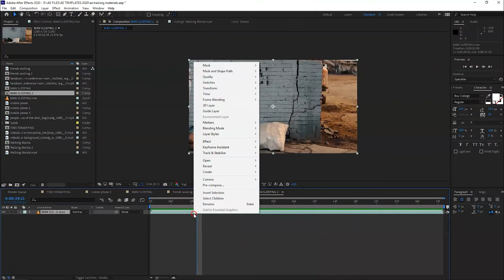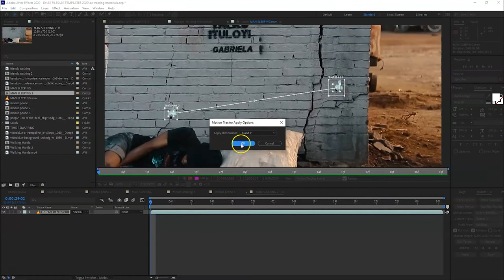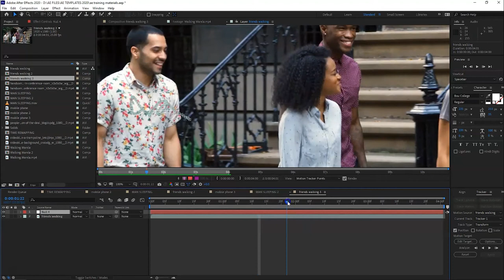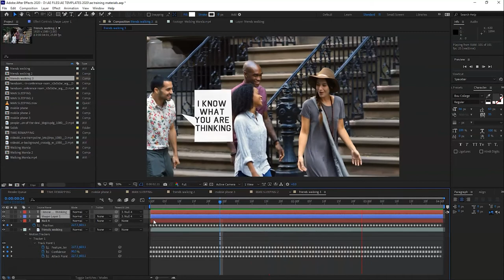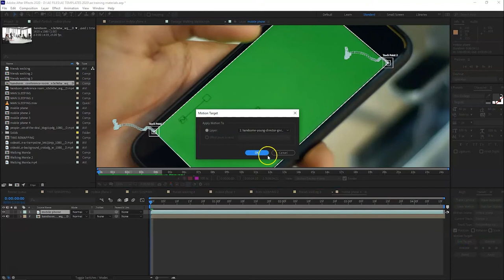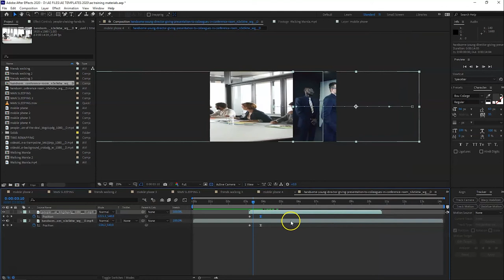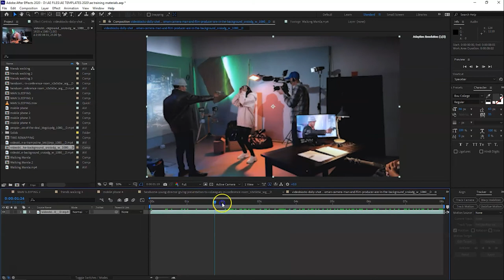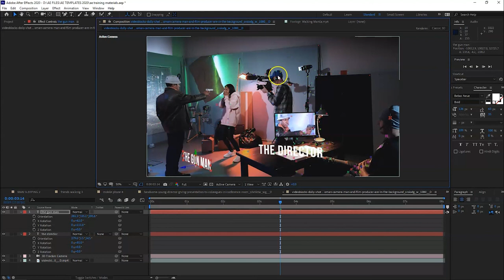Adobe After Effects - MOTION TRACKING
To maximize the full potential of MotionGraphics , it is important to know the Motion Tracking feature of Adobe